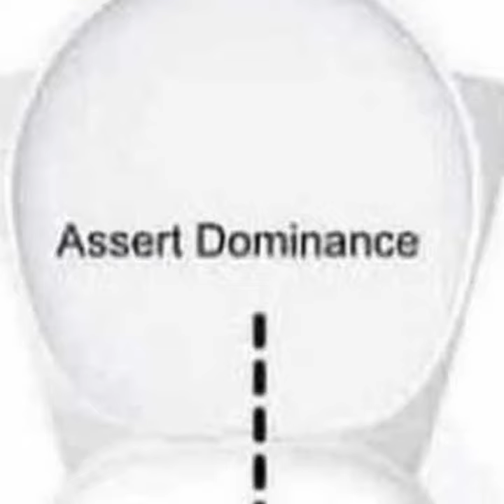Trajectory options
Will you transcend?